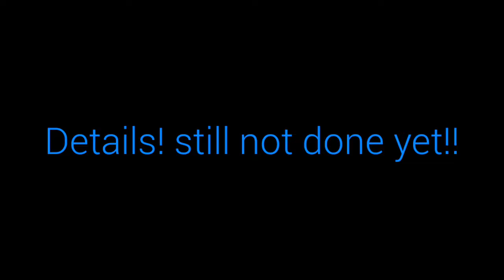"Rhino Love" Kelly-Anne Love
My MiniMovie - City for 2016 (ZenUI)

artist painting